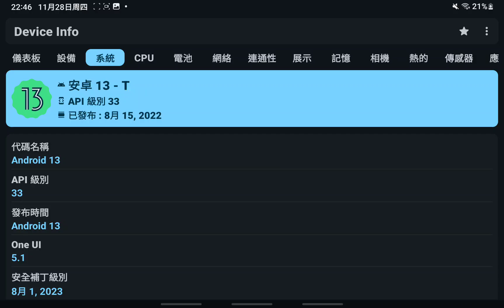Asphalt 9 全特效最高圖形 離線版！60fps [Android]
是這位玩家提供的下載，
A9 Legends Offline Max Graphics 60FPS ：

使用安卓平板Device：Samsung Tab S9+
平板處理器CPU：Snapdragon 8 gen 2
安卓系統版本OS：Android 13
運行內存RAM：12G
存儲空間：256GB
設備刷機Root：NO